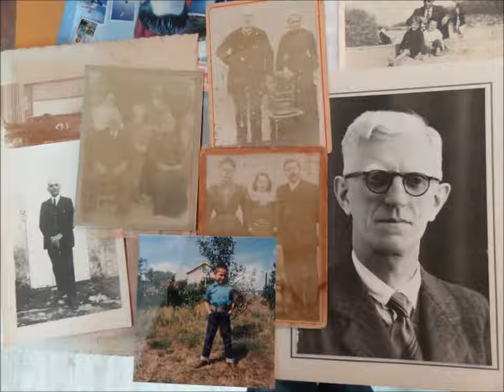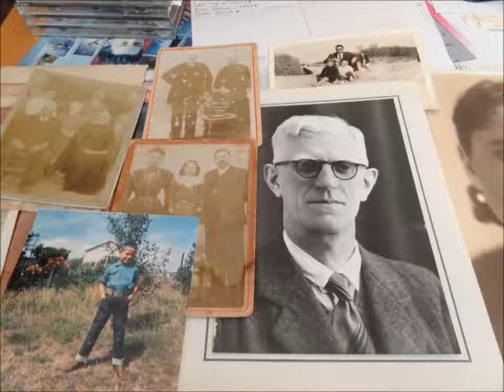ISAAC de L'ETOÎLE - musique : MARIO VILAS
studio Cherencq 1996 Hendaye .guitares / synthézizers : Mario Vilas
basse : Jean Claude Driollet
drums : Jean Jacques Lagrange